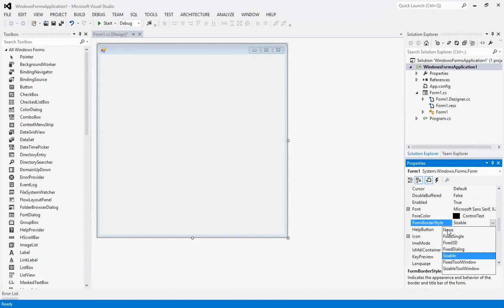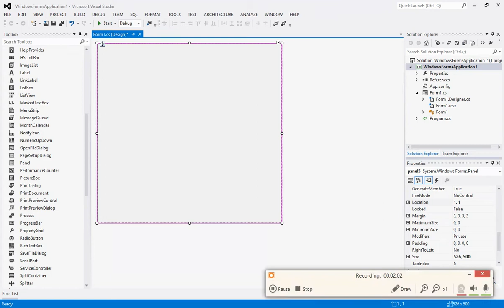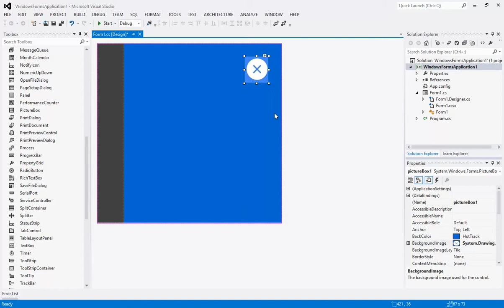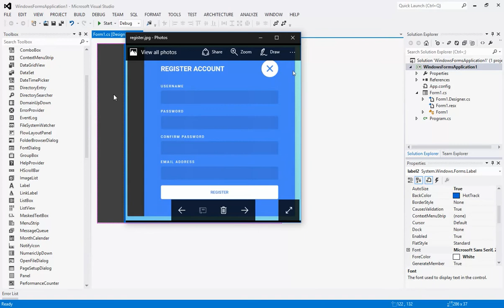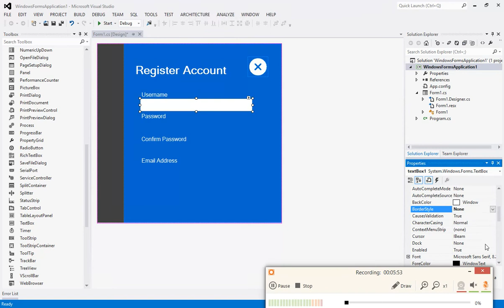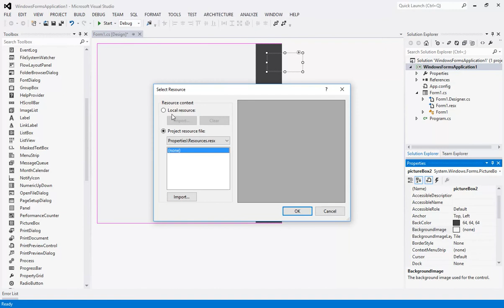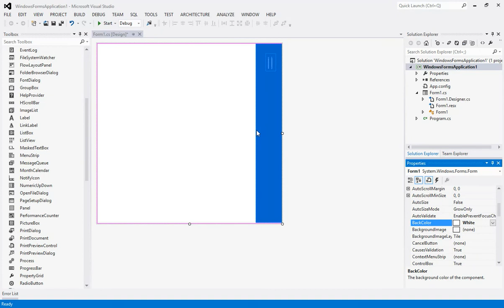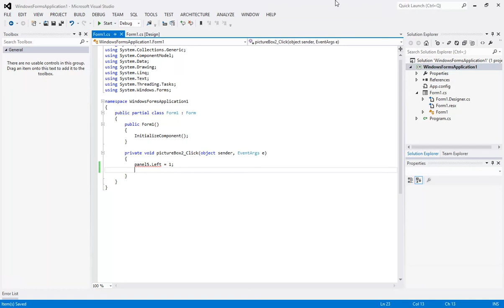Login and Register Form Combine Jquery Effect in Csharp visual Studio 2012